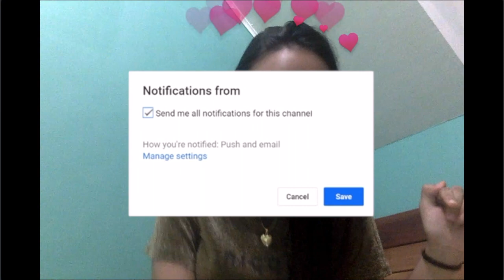SHOPEE 11.11 HAUL + GIVEAWAY!!! (DISPOSABLE CAM?? FILM?!? AT IBA PA??)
Hello, everyone!! It's your bubbly neighbors Cath and Angel and welcome to our vlog. Been wanting to post this for so long but due to many reasons (slow internet connection, the storm, etc) it has been delayed and we're just sooo glad it's now finally up! Since this is our first vlog (which means we are new in this neighborhood), we decided to have a giveaway for you guys-- following Asian traditions of giving out something to your neighbors when you are new to the area. With this, we will be giving away 1 original fujifilm disposable camera, 1 (20 pcs) instax mini 8 film, 1 pack instax film stickers, and other mystery items.

To join:
3. On my instagram account, like the photo of this video's thumbnail and on the comment section of that photo, tag 2 special friends that you are happy you welcomed into your life.

Thank you so much and remember to always be kind. 💖